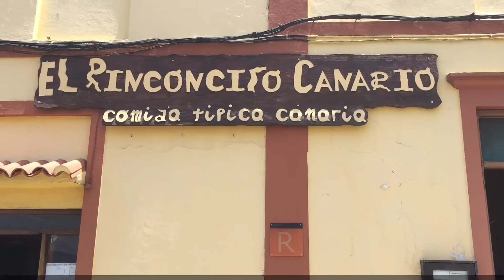Jornadas Gastronómicas de la Carne de Cabra en el Restaurante El Rinconcito Canario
A desarrollar del 8 al 17 de julio.
∙ Tendrá a su vez la oportunidad de regar está rica carne con los caldos del municipio.
El afamado Restaurante El Rinconcito Canario de Lanzarote, ‪#‎Valleseco‬, acoge desde este viernes 8 al domingo 17 de julio las Jornadas Gastronómicas de la Carne de Cabra, donde podemos acercarnos a disfrutar de los diferentes platos elaborados con carne de cabra, ‘cabra en salsa’; ‘paella’; ‘croquetas’; ‘cabra al horno’; ‘carajacas’; ‘arroz con leche’ o ‘licor de leche de cabra’.
Jornadas Gastronómicas están regadas por la sidra de manzana del municipio de Valleseco.